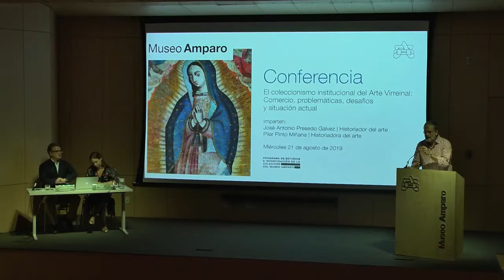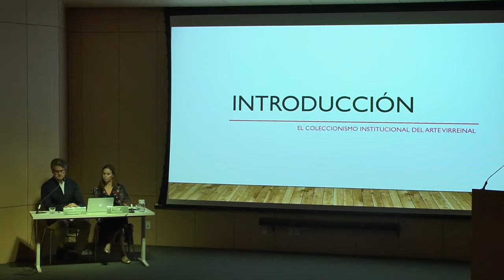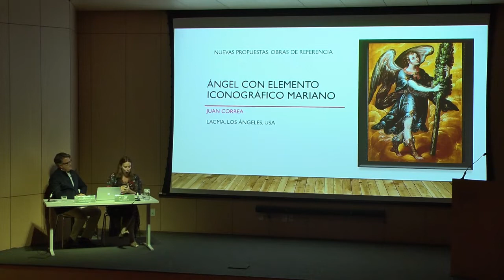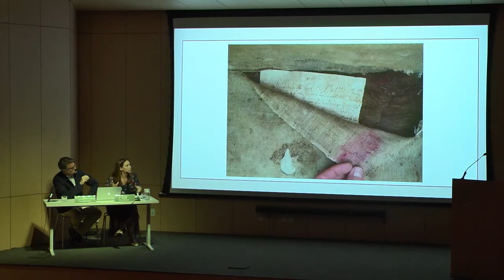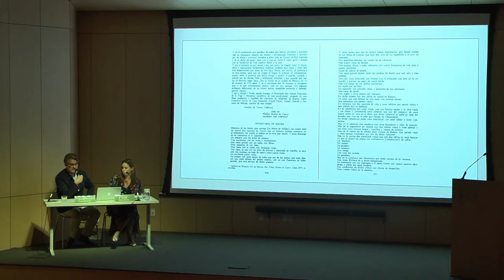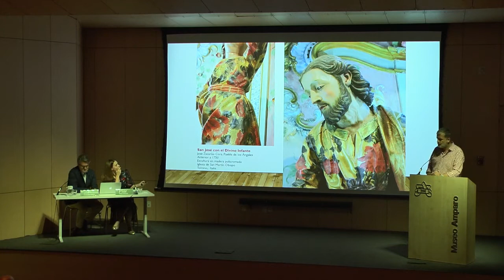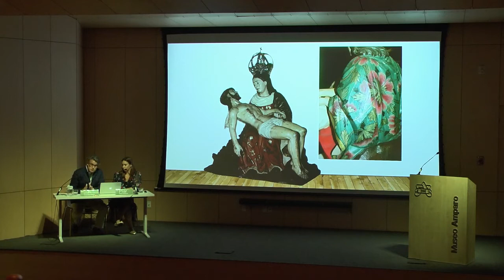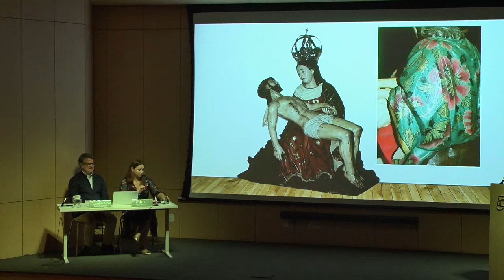El coleccionismo institucional del Arte Virreinal: Comercio, problemáticas, desafíos...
En esta charla realizada en el marco del “Programa de Estudios e Investigación de la Colección Permanente”, Pilar Pinto Miñana y José Antonio Presedo Gálvez, fundadores de Carteia Fine Arts, comparten su experiencia como galeristas especializados en el arte virreinal, analizando cuáles son los principales actores, retos e intereses en la actualidad del mercado arte de esta época.